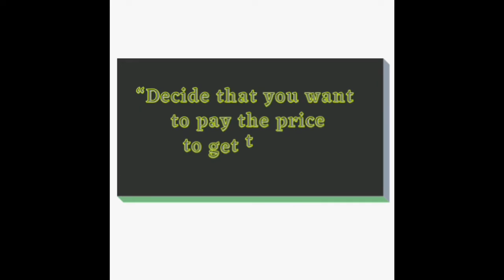Success is not linear - Convos with Heroes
In this interview with Rod Hatley, he shares how success is not linear. How are you seeing your own success? on February 9, 2022.